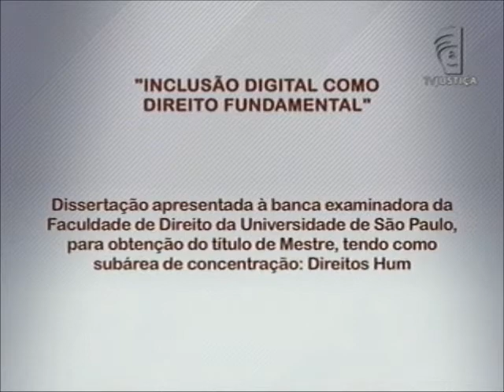Academia - Direito digital (05/08/12)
Nesta semana, o programa Academia debate a dissertação "Inclusão digital como direito fundamental". O estudo é de Victor Hugo Pereira Goncalves, mestre em direito, pela Faculdade de Direito da Universidade de São Paulo. O estudo aponta que a inclusão digital tem sido um tema muito difundido nos discursos políticos e econômicos por conta das tecnologias de informação e comunicação, que conectam o mundo todo em segundos. "Com a internet o ser humano tem acesso a dados, informações e conhecimentos que jamais ocorreu na historia. A inclusão digital tornou-se uma necessidade humana por suas possibilidades infinitas e benéficas de uso", explicou o mestre.